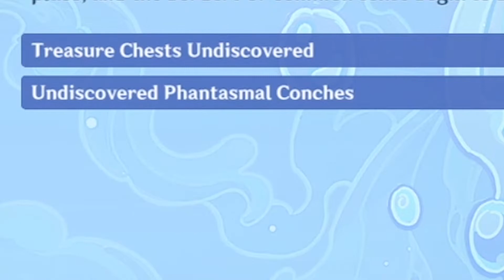[Part 4]Destiny Of An Astrologist | Genshin Impact Explanation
Destiny is a huge part in genshin world, and almost every major character in the story have talked about it. There are few individuals who can read this destiny and know about one's fate from start to finish. Mona is one of them, an astrologist. They see everything but can't change anything. A cruel fate indeed.

This is the 3nd video of the series where we discuss the development of Kazuha Xinyan, Fischl and Mona as characters and friends of each other.
And this video is dedicated to Mona.